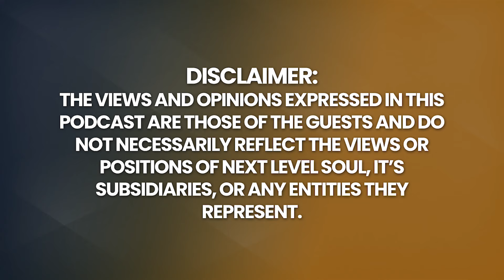UC Berkeley Physicist UNCOVERS Who & WHAT Is Quantum Shifting REALITIES! | Cynthia Sue Larson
Welcome to today's episode, where we delve into the captivating world of Cynthia Sue Larson—a best-selling author, physicist, and a trailblazer in the realm of quantum realities. 🌌

With a diverse background encompassing a physics degree from UC Berkeley, an MBA, and a Doctor of Divinity, Cynthia masterfully bridges the gap between science and spirituality. Not stopping at that, she also boasts a second-degree black belt in Kuk Sool Won, showcasing her multifaceted talents.

Her prolific writings, including best-sellers like 'Quantum Jumps', 'Reality Shifts', and 'High Energy Money', have reshaped how we perceive the universe and our place in it. Through these, she explores the tangible ways in which quantum theories can be applied to our daily lives.

Beyond her writing, Cynthia has etched her mark as the founder of RealityShifters, spearheading a movement that delves into the intricacies of our ever-shifting reality. Her leadership capabilities shine through as the first president of the International Mandela Effect Conference and the managing director of Foundations of Mind.

For those who love soaking in profound insights through podcasts, Cynthia's "Living the Quantum Dream" is an auditory gem. And if you've been keeping up with prominent platforms like Gaia, the History Channel, and Coast to Coast AM, you've likely seen her enlightening interviews. Even global icons like Deepak Chopra and platforms like BBC have recognized and celebrated her expertise.

Through every endeavor, Cynthia poses an invigorating question: "How good can it get?" It's a reminder to constantly seek out the best possibilities in every situation.

Dive deep into our enthralling conversation with Cynthia Sue Larson now! Let's together explore the quantum realms of possibility!